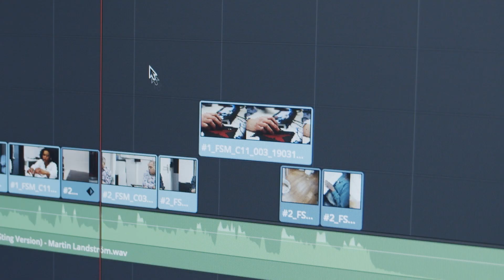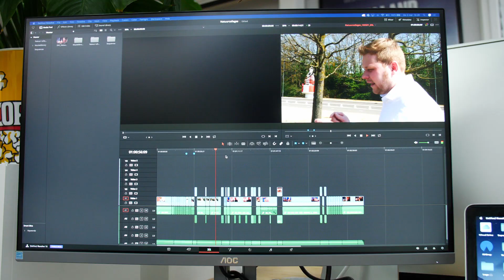Achter de Schermen #6 - Schooltuinen documentaire!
Wat leuk dat je kijkt naar Achter de Schermen! Deze week gaan we weer filmen voor de documentaire over het 100-jarig bestaan van Amsterdamse schooltuinen, gaan we op pad voor een videoportret met mijn pa en filmen we met filmsterkat Abututu.

In dit programma ontdek jij hoe het eraan toegaat bij ons op kantoor als filmproductiebedrijf. Van werk, onze blik op software tot vrijdagmiddagborrels. Het komt allemaal voorbij! Elke woensdag om 15.00 uur.